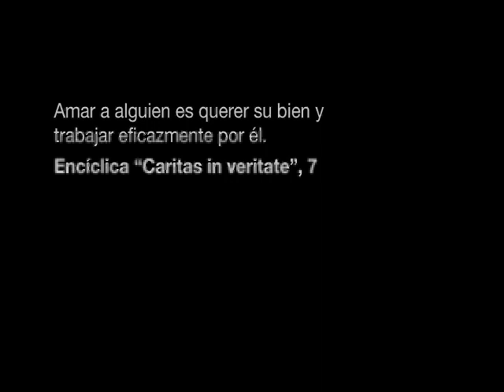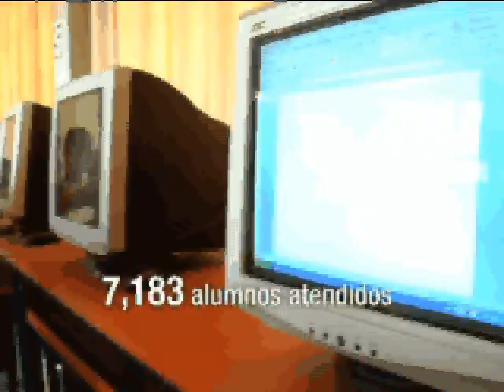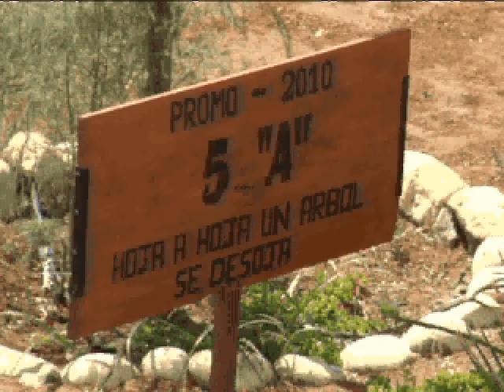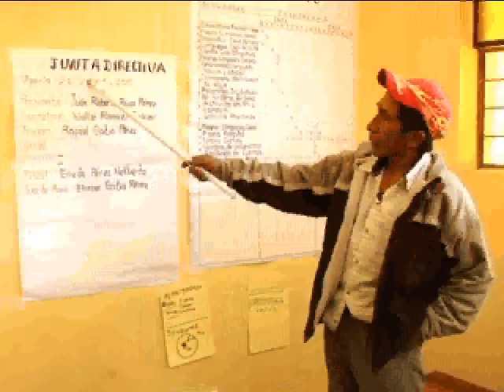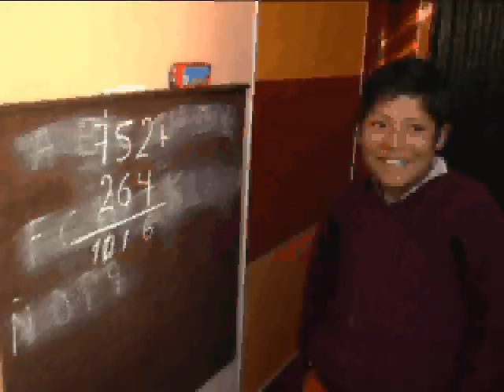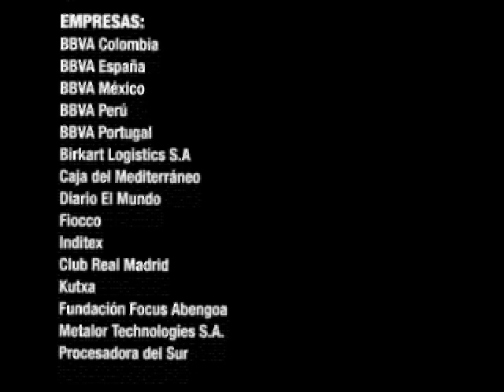Reconstrucción Integral tras el terremoto de 2007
Programa de Reconstrucción Integral de Cáritas del Perú (2011)